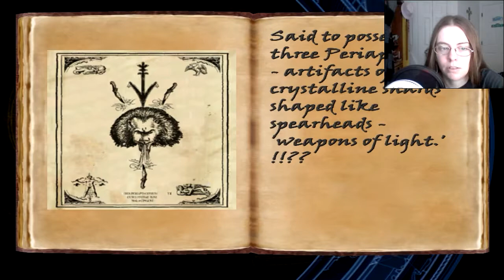Tomb of the Ancients | tomb raider the angel of darkness part 8